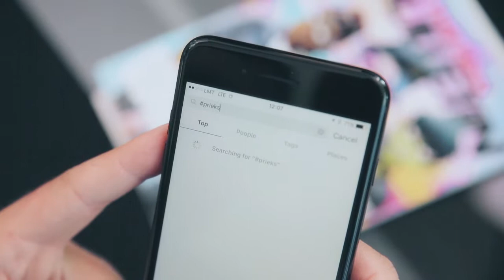Viasat darbinieki ar Kasparu Breidaku\Instagrams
Ar Viasat aizraujošo ikdienu tevi iepazīstinās Kaspars Breidaks